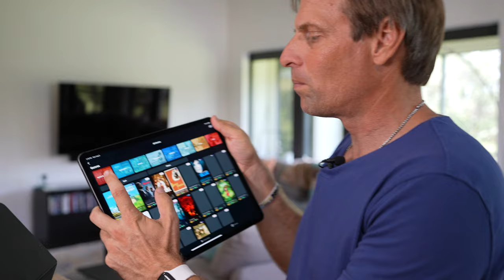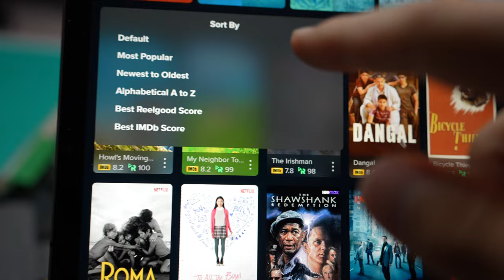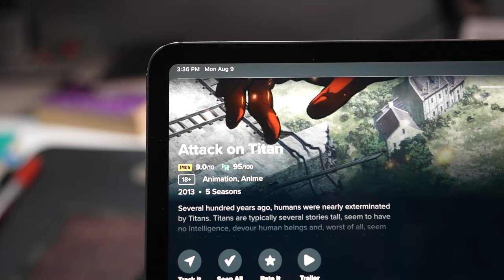This App Saves Me Time - Reelgood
In today's show, I discuss the app ReelGood. I love the ability to find movies fast and not waste time scrolling.

For Connection Mail to:
Alive Foundation Inc. c/o JB Glossinger
7667 Old Thyme Ct

JB Glossinger, MBA, Ph.D., is widely beloved as the MorningCoach®, with a daily podcast that has been downloaded over 40 million times. A sought-after motivational keynote speaker and author of 4 books, JB is also a Mastermind group leader and one of the most sought-after coaches in the world.